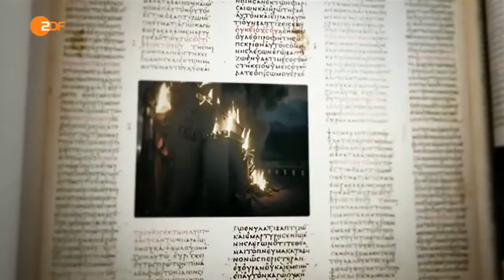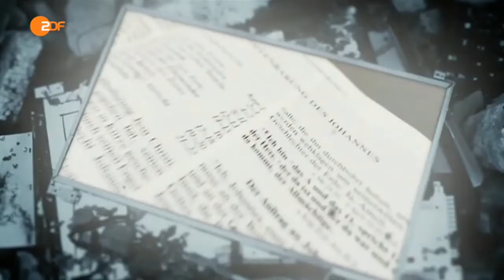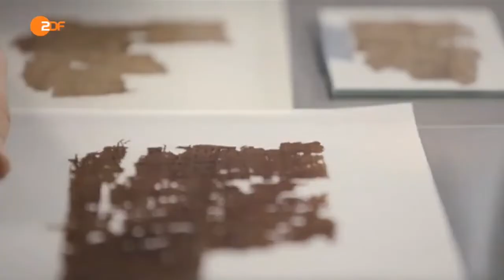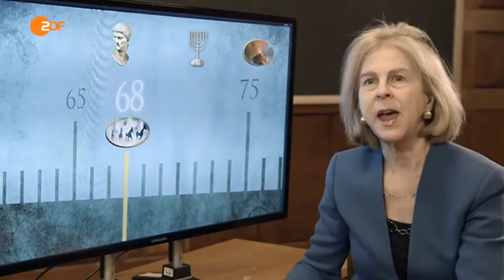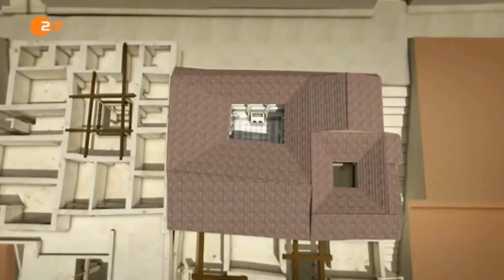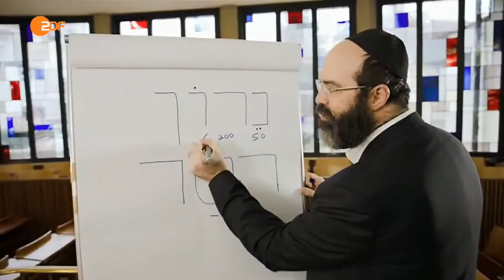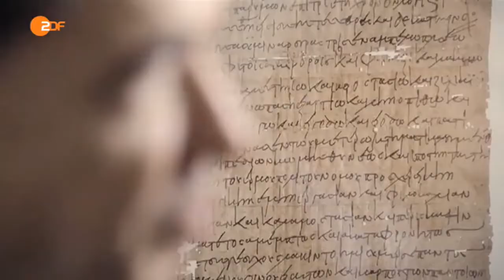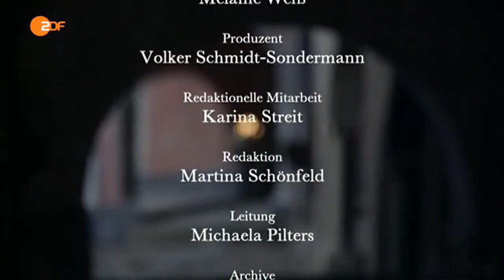Der Apokalypse-Code: Schlüssel zum letzten Buch der Bibel | Dokumentation (2015)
Der Apokalypse Code (ZDF Dokumentation)

Die Offenbarung des Johannes